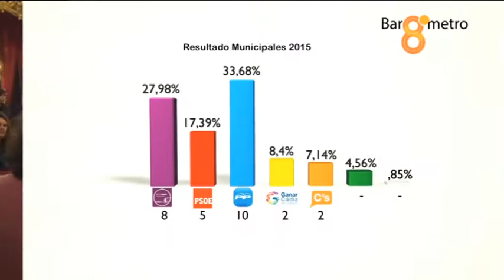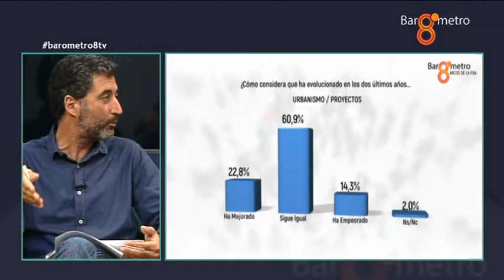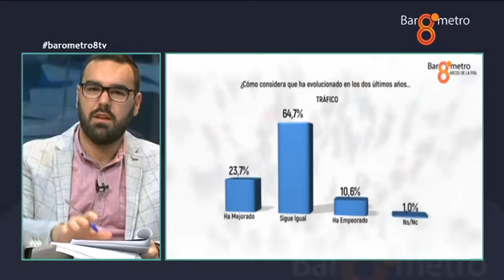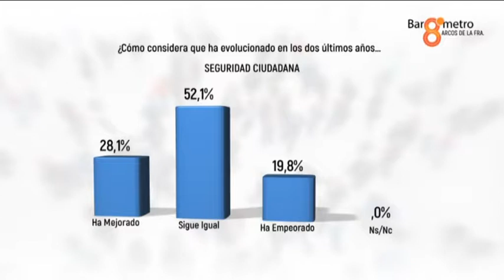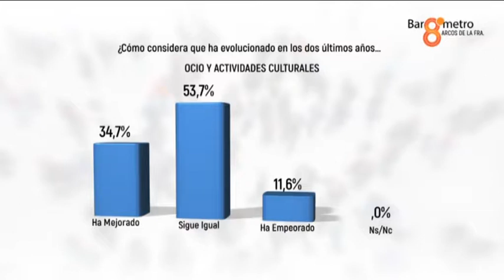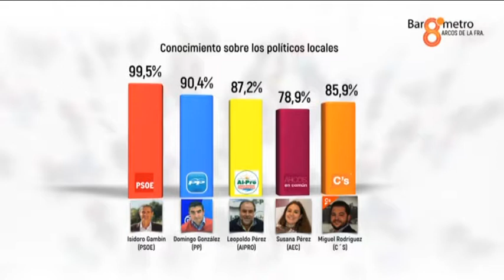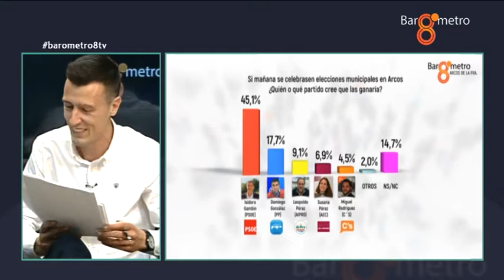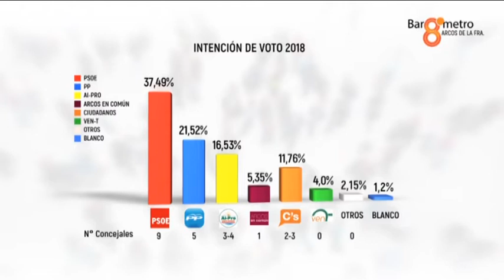Barómetro 8 TV 2018 sobre Arcos de la Frontera (2)